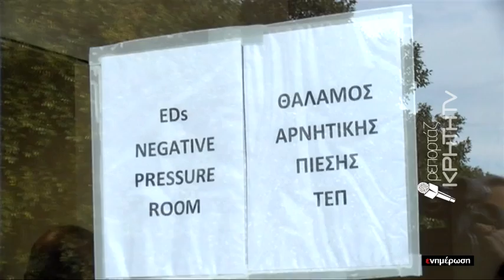Στην τελική ευθεία η επιδημιολογική μελέτη στην Κρήτη